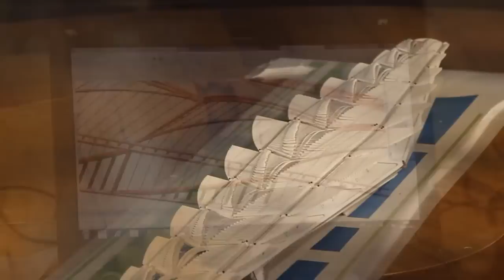Museu do Amanhã passa por ensaio em túnel de vento no IPT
Principal objetivo do teste era detectar as ações do vento especialmente nas estruturas móveis do edifício. Desenvolvido pelo arquiteto Santiago Calatrava, empreendimento será um dos pilares do Projeto Porto Maravilha, no Rio de Janeiro.